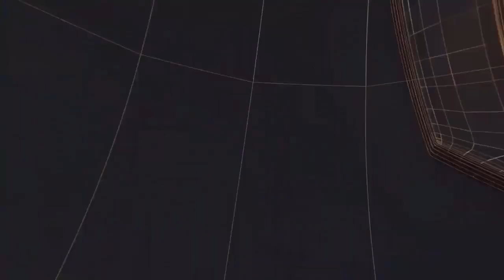तीज पर्व में पत्नी पति की लंबी उम्र के लिए रखती है व्रत II TODAY24 NEWS CHANNEL 24x7 II